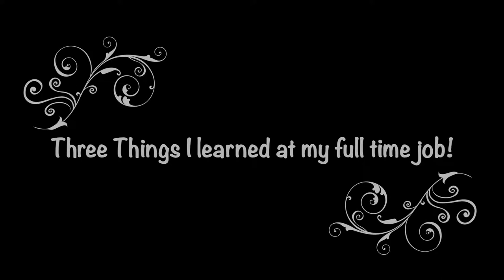3 Things I Learned at my Full Time Job!!! | Sanjana Sarathy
Hi guys, so these are the 3 main lessons I learned as a result of starting Myers first full time job! Hope you enjoy the videos:)